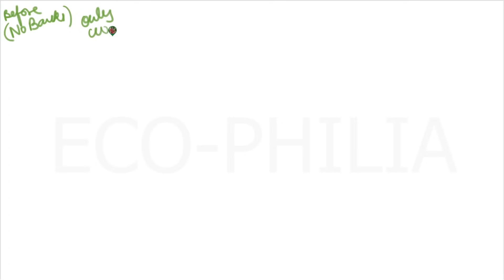CH 4 | FINANCIAL MARKETS | 4.3 | DETERMINING THE INTEREST RATE : II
This video is based on the Macroeconomics book by Olivier Blanchard and David R. Johnson  : Chapter 4 Financial markets (section 4.3 )